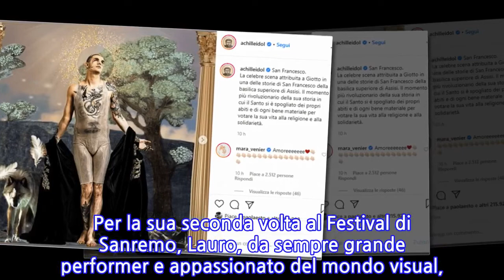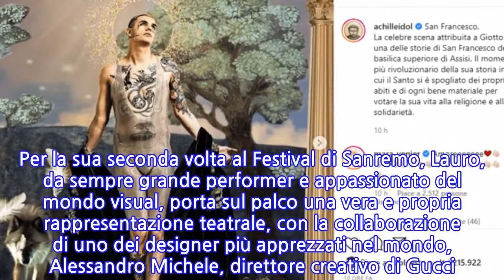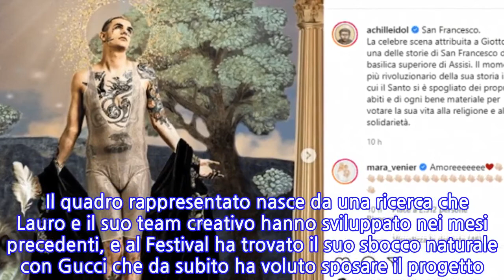Achille Lauro, ecco perché il look di Sanremo è ispirato a San Francesco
“Ho deciso di osare, di azzardare, qualcuno potrà dire che sono pazzo: sono disposto a correre il rischio, certo che chi non comprenderà avrà comunque il mio rispetto. Per tutto il resto: ‘Me ne frego'”. Lo aveva annunciato ed è stato di parola. Achille Lauro, in gara al settantesimo festival di Sanremo, ha messo in scena una vera e propria rappresentazione teatrale con la collaborazione di uno dei designer più apprezzati nel mondo, Alessandro Michele, direttore creativo di Gucci. È entrato sul palco dell’Ariston interamente coperto da un mantello nero damascato, ma – ad un certo punto della sua esibizione – l’ha tolto restando sul palco unicamente con una tutina aderente completamente ricoperta di strass dorati. Achille Lauro sorprende così la platea, strappando un lungo applauso del pubblico. L’istrionico artista romano è apparso allinearsi perfettamente anche nel look con il brano che porta in gara al festival di Sanremo, che si intitola ‘Me ne frego’. In realtà, sul palco dell’Ariston Achille Lauro ha interpretato la celebre scena attribuita a Giotto in una delle Storie di San Francesco della Basilica Superiore di Assisi. Il momento più rivoluzionario della sua storia, in cui il Santo si è spogliato dei propri abiti e di ogni bene materiale per votare la sua vita alla religione e alla solidarietà. Per la sua seconda volta al Festival di Sanremo, Lauro, da sempre grande performer e appassionato del mondo visual, porta sul palco una vera e propria rappresentazione teatrale, con la collaborazione di uno dei designer più apprezzati nel mondo, Alessandro Michele, direttore creativo di Gucci.   Il quadro rappresentato nasce da una ricerca che Lauro e il suo team creativo hanno sviluppato nei mesi precedenti, e al Festival ha trovato il suo sbocco naturale con Gucci che da subito ha voluto sposare il progetto. Lauro ha scelto di rappresentare la figura del Santo in una delle sue rappresentazioni iconografiche più note, quella di Giotto, per omaggiare la figura di un uomo “così iconico, che ancora oggi porta con sé il valore inestimabile di un messaggio universale”.
INFORMATION
• Source: caffeinamagazine